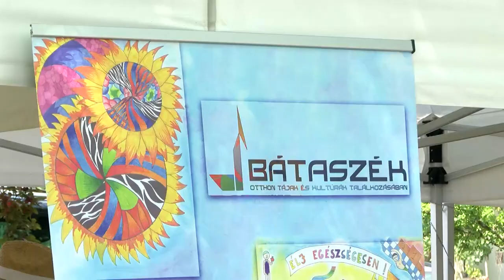20210726 cikador Ertek kiallitas